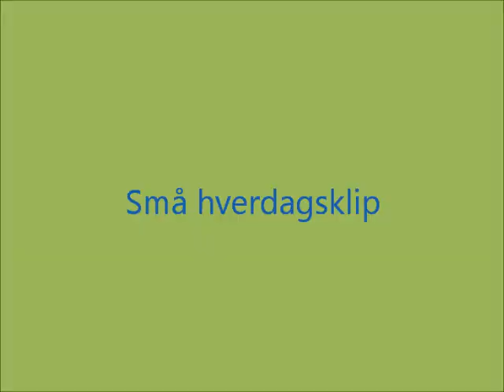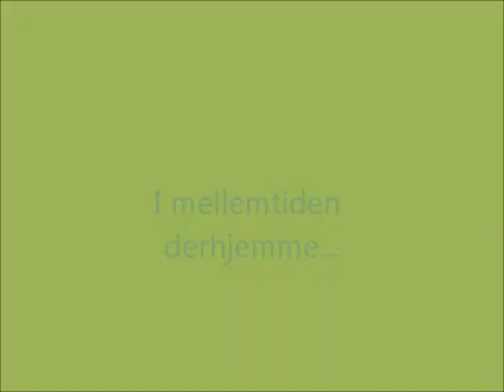Små stunder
En meget kikset film, der viser små stunder med Nora og Saxe i de første uger i Cambridge, september 2014.